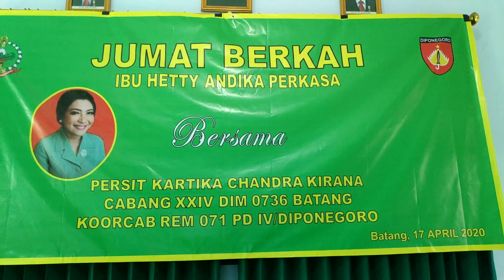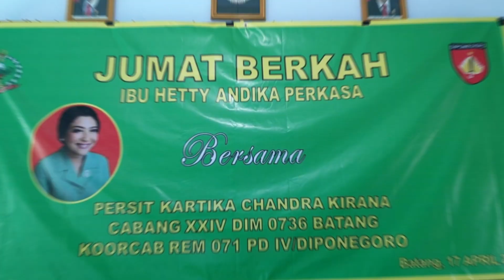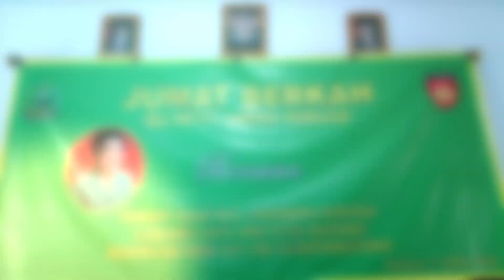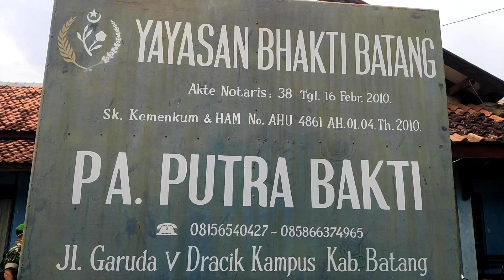Jumat Berkah di Kodim Batang | Buletin TNI AD